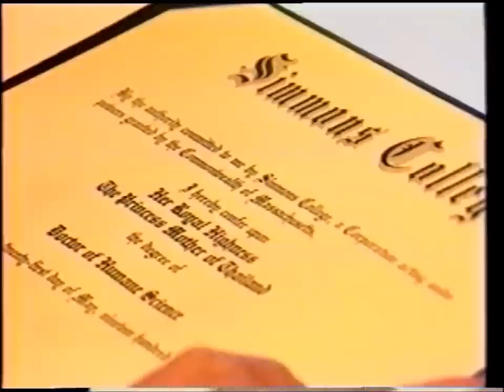Presentation of Honorary Doctorate to The Princess Mother, 1989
President William J. Holmes & party present the Princess Mother of Thailand with an honorary Doctorate of Humane Science, an academic gown, and an acknowledgement from Massachusetts Governor Michael Dukakis during a visit to Thailand in June 1989.

The Princess Mother attended Simmons during the 1920s, taking courses in science, nutrition, and child care.

This movie was recorded on VHS in 1989 and deposited in the College Archives in 1997.  The VHS was migrated to DVD and converted to mp4 in 2011 by University Archives staff.   This clip is from AV

Collection Number: AV 150.

These digitized collections are accessible for purposes of education and research. When known and identifiable, all information surrounding copyright and rights of privacy, publicity, or
trademark is disclosed. Upon request, materials will be removed from public view to allow for the addressing of rights issues.